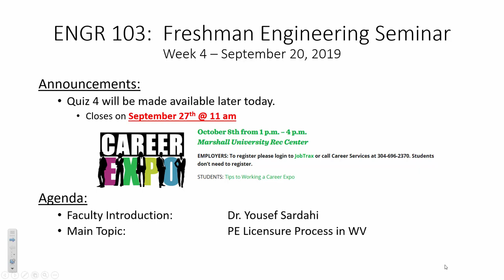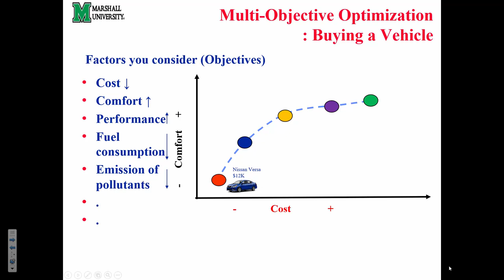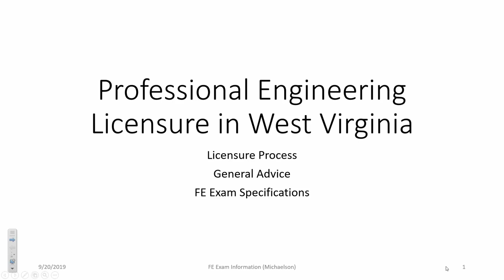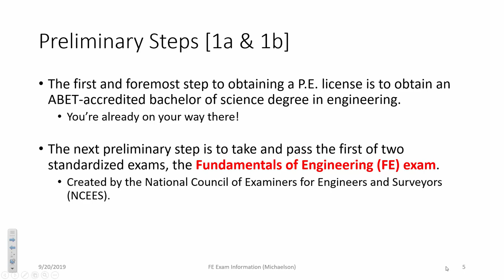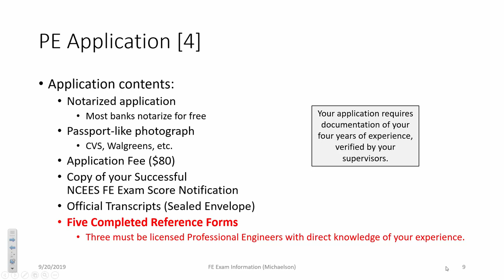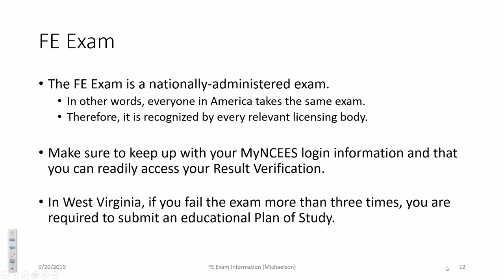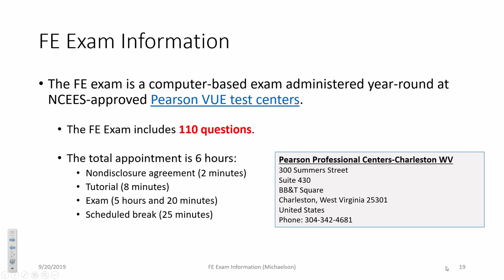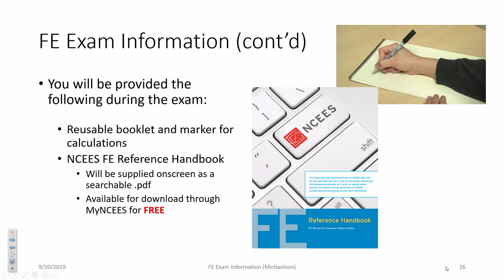ENGR 103 Week 04 (2019.09.20)